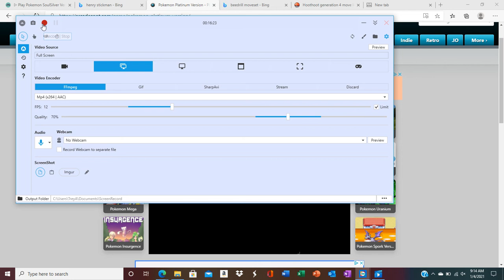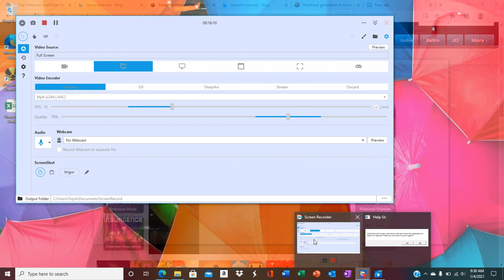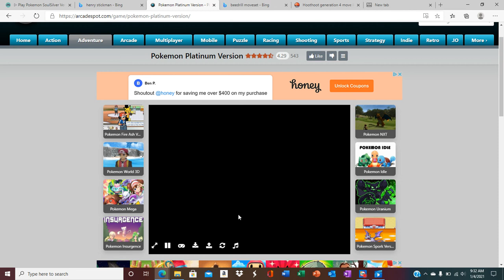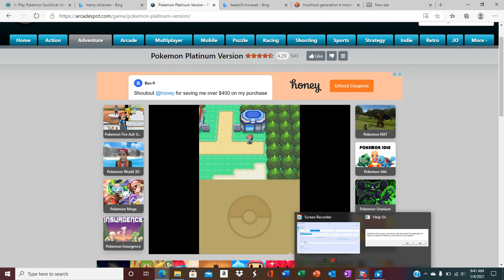Lets play Pokemon platinum part 1